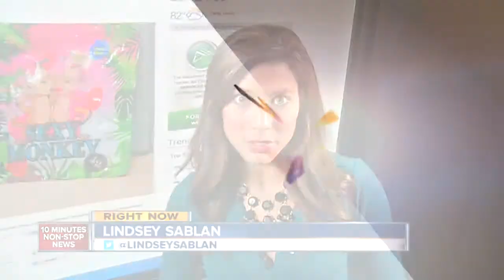State: 3 deaths may be tied to fake pot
9/6/13 - 11am - Colorado health officials say three deaths may be linked to the use of synthetic marijuana that has sickened 75 people and triggered an epidemiological investigation by local, state and federal officials.